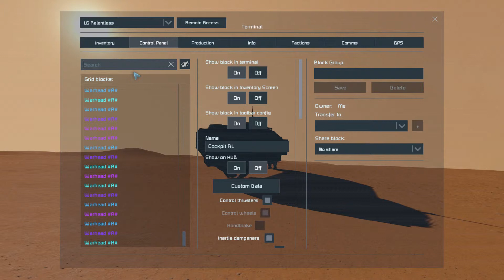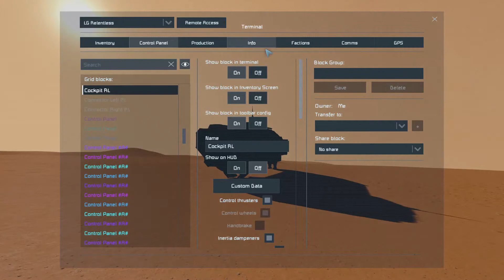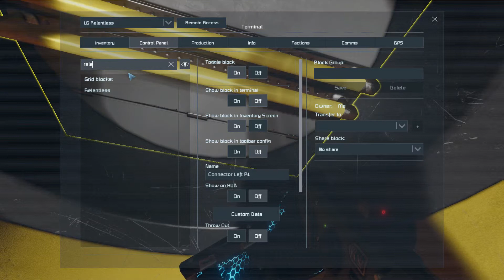Enemy Base Detected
An enemy base is discovered and a ground force is deployed to investigate.